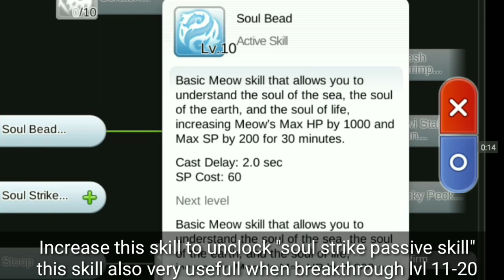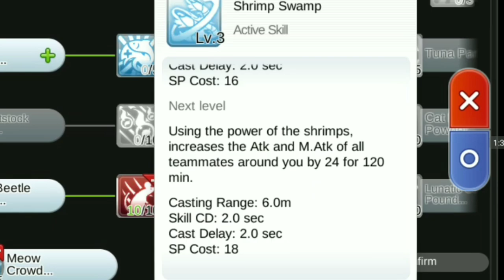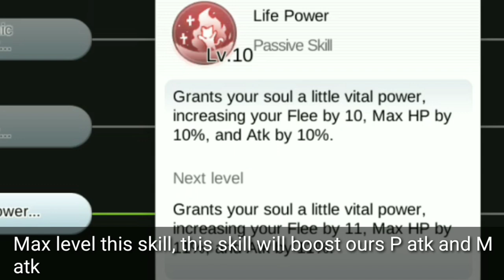Physical Doram Ragnarok Mobile | Doram Dagger Build Ragnarok Mobile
This is my first day to multi Doram Job in ragnarok mobile, especially Physical Doram with dagger build.

I hope you like my video, im Midnight Party Ragnarok Player. i will share trick and tips about ragnarok mobile game. have a fun :)

Credits:
Original music by: Brigandine The Legend of Forsena- New Almekia Theme

About Me:
I am royal guard and genetic player in ragnarok mobile sea (midnight party) server especially earth drive build and shield boomerang build for my RG and hellplant build for my genetic.
I also multijob : runeknight, mechanic, archbishop, gx, shadow chaser, doram and all of melee class job in ragnarok mobile.
i will share my et run, thanatos tower, pvp and all of tricks/ tips and guide that i know.